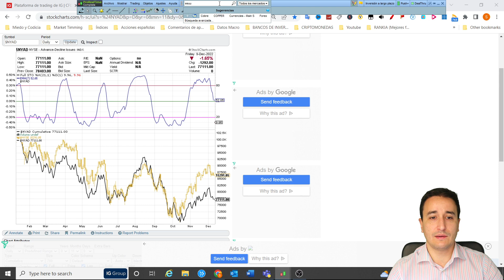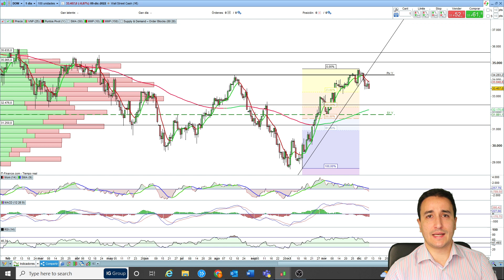Sergio Ávila 👉 Señal de coberturas ☔¿Hasta DÓNDE puede CAER el SP500, el Nasdaq o el Dow Jones 📉?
Señal de coberturas ☔¿Hasta DÓNDE puede CAER el SP500, el Nasdaq, el Rusell o el Dow Jones 📉

Análisis de:

S&P 500
Nasdaq 100
Russell 2000
Dow Jones